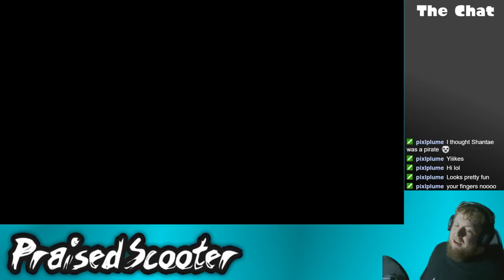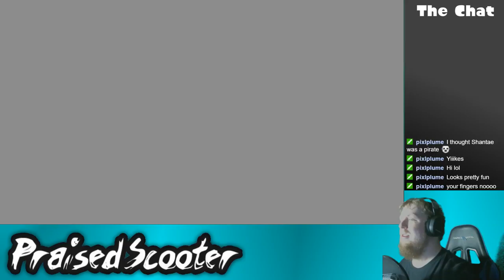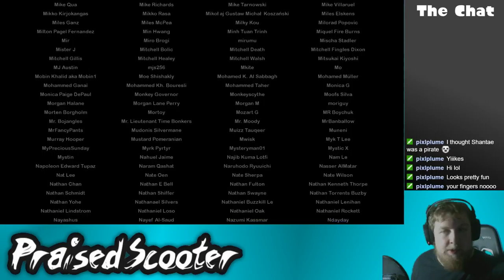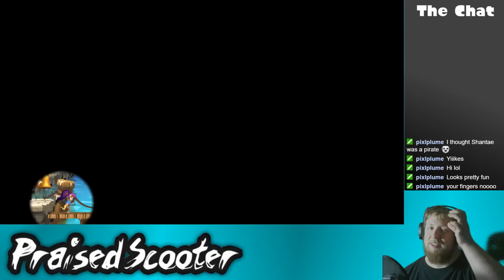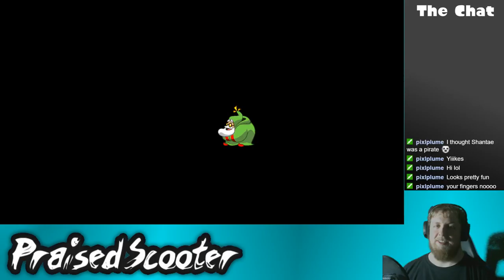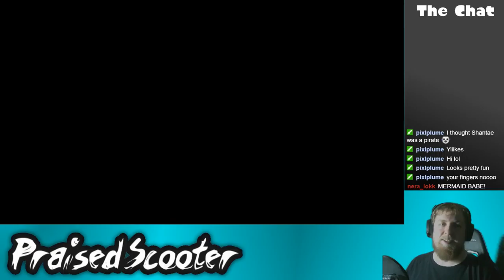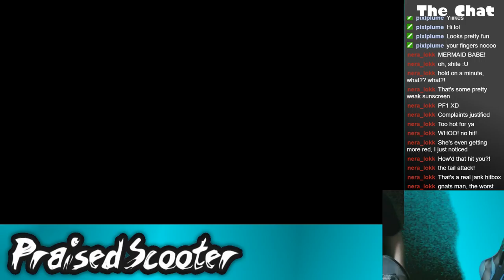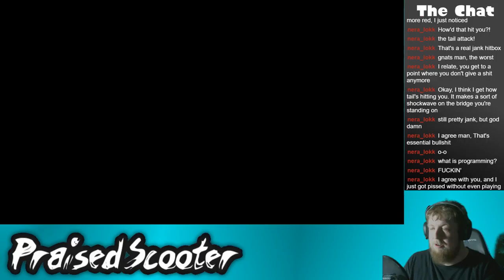No Dancing, But There's Still Danger - 6/28/2018